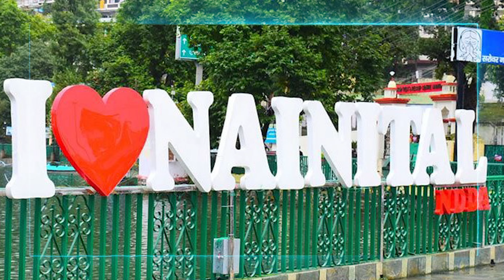పాతాళ భువనేశ్వర్ గురించి ఆశ్చర్యకర నిజాలు ||Secrets of Patala Bhuvaneswari Temple